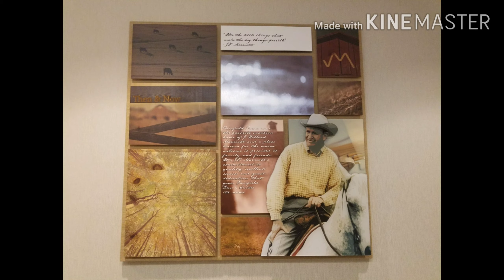A Glimpse of Alexandria, MN ||Weekend Trip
Alexandria, A Birthplace of America as they called it is located in MINNESOTA. It has a population of 11, 070.
It was  named a "Top 10 Best small town". This city is known as a hotspot for tourism due to it's lakes and resorts.
The Big Ole one of their landmarks and main attraction, a 25 feet tall statue of a Viking built for the 1964 World's Fair, undergone repaired and completed in 2016.

Note: We went to Alexandria to attend wake and burial of a close friend and we did sidetrips afterwards to explore the city a little bit.

love,
Fevie ❤❤❤

if you love cute phone cases and accessories or smart watch accessories, you can check on the

YesStyle - Clothes, Skincares, essentials
Stylevana- Skincares
code: INF10FEVIE
Shapermint Shapewears: SRMFEVIRLY
Filippo Loreti (Watch/jewelry): FEVIRLY15